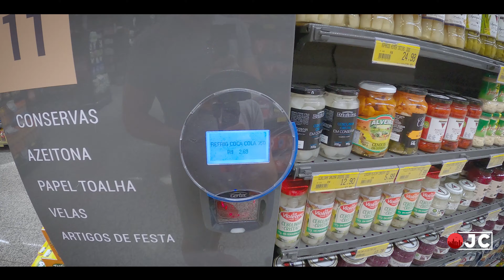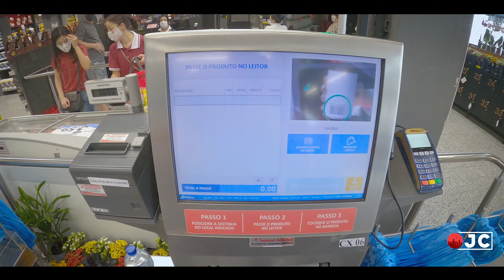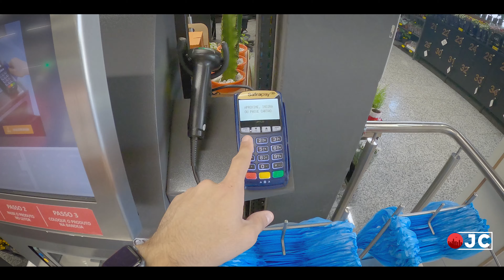SUPERMERCADO MESCHKE - Loja Matriz - Avenida do Estado 3103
No vídeo de hoje eu vou levar vocês para conhecer a Loja Matriz do Supermercado Meschke em Balneário Camboriú, um dos supermercados mais antigos da cidade inaugurado em 1974.

Parceiro do Canal:
Compre Online SUPERMERCADO MESCHKE